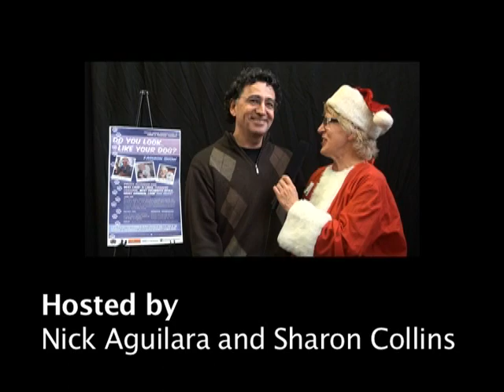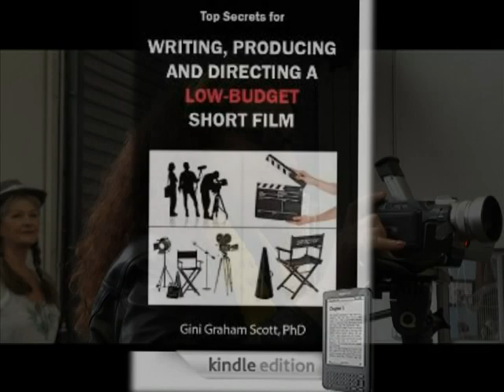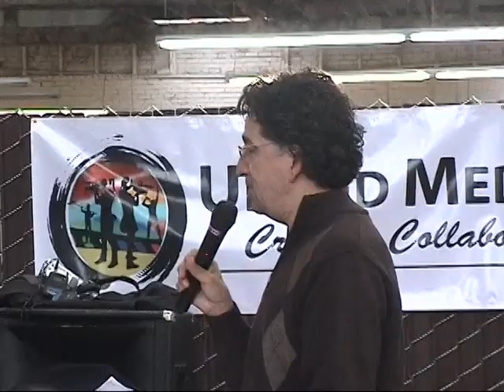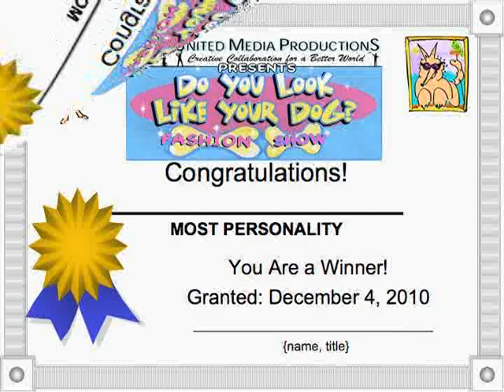Do You Look Like Your Dog Fashion Show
A fashion show for look-alike owners and dogs to come in costume, show how much they look like their dogs, and show off their dogs for various awards, such as the funniest costume, the best look-alikes, the audience favorite, and more.